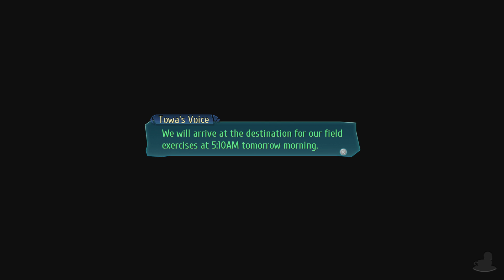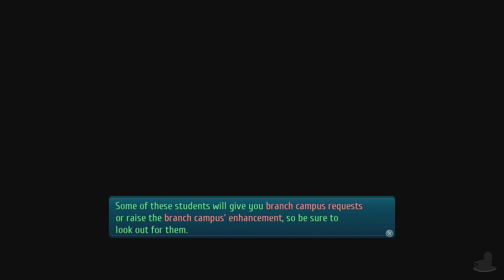Trails Of Cold Steel 3 | Setting Up Camp | Part 19 (PS4, Let's Play, Blind)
The Legend Of Heroes: Trails Of Cold Steel 3 Part 19! Well... look who's around... somewhere!

Scene Select
0:30 - Skip Intro
5:23 - A new Day, Everyone
12:58 - Working With Claire
29:34 - The Highway

‘Keep going forward. Relentlessly, without looking back…’

It’s over a year since the Civil War that engulfed Erebonia and things are a bit turbulent within the Empire. But we find ourselves following Rean as he begins his new job at an offsite branch of Thors Acadamy as the instructor of the new Class VII. There he is joined by lovely Towa and things seemed to be settling down for him… HA!! Right. Ouroboros are on the move in the shadows to enact their plans… plans that involve not only the Jaegers… but also Calvard.

The Legend Of Heroes: Trails Of Cold Steel III is available on PS4 and… Oh. No PC this time… Anyway, The gameplay for this playthrough will be captured at 60 FPS on the PlayStation 4 version ! It is also known as Sen no Kiseki III in other territories.

If you liked my The Legend Of Heroes: Trails Of Cold Steel III Videos be sure to share and like the video! It all helps!

In This Video: Chapter 1

The Legend Of Heroes: Trails Of Cold Steel III / The Legend of Heroes: Sen no Kiseki III

Platforms: PlayStation 4
Genre: JRPG
Language Options: English, Japanese
Publisher: NIS America
Developer: Nihon Falcom